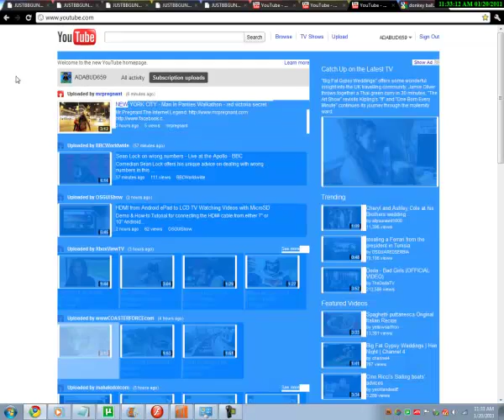The New youtube!!! =FAIL (20th janurary 2011)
the new yotube homepage is just horribly laid out, it says on the 'learn more' about the new "DEVELOPMENTS": "Merges your subscriptions, friend activity, and recommendations into one easier-to-scan list" that is complete Bullshit, it was 10x as more neat, before the changed it!
i will delete this video when i see a more decent homepage!!!